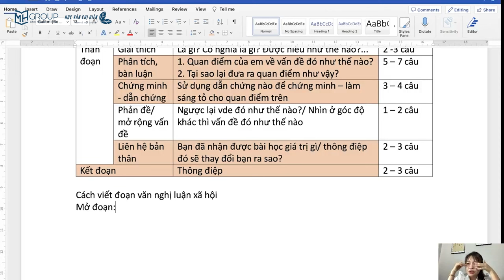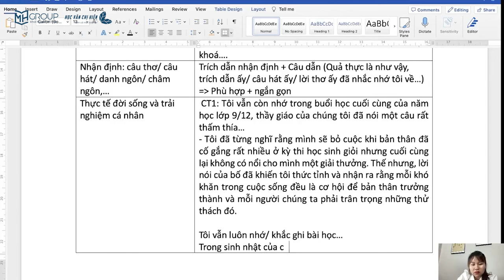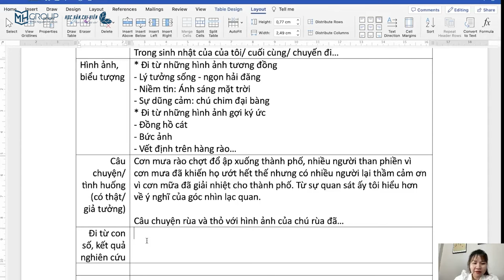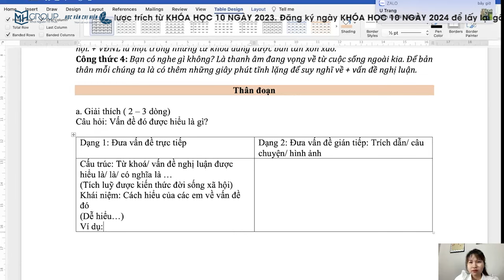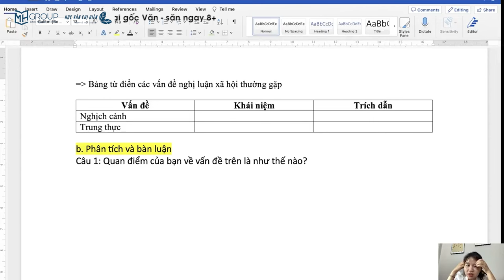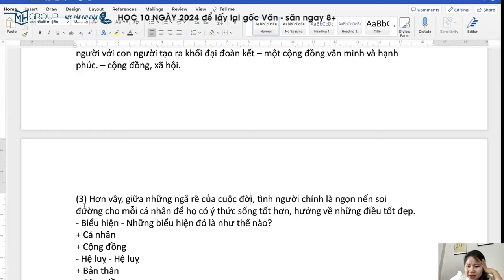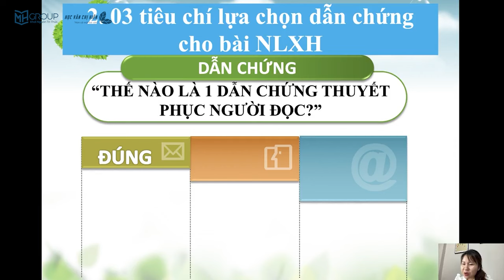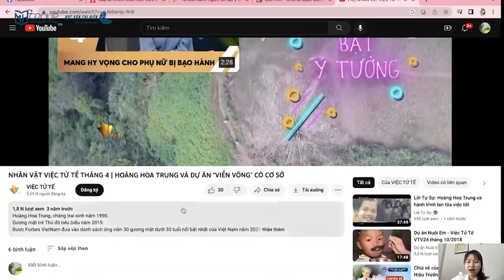HƯỚNG DẪN VIẾT ĐOẠN VĂN 200 CHỮ || HỌC VĂN CHỊ HIÊN